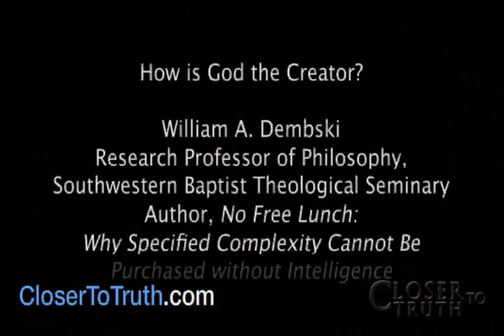How is God the Creator? (William Dembski)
- Dr. William A. Dembski explores the question on how God is the creator of the world.